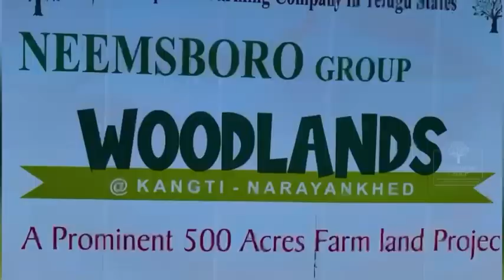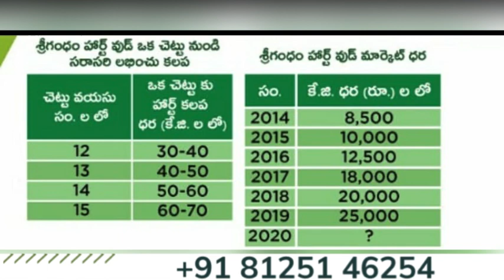605 sq yards 4 lakhs only || booking amount 50k only || woodlands || narayankhed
*5lac@ 605Sq Yrds*

*Book Today Visit Tomorrow*
*Spot payment 605Sq.Yrds*
  *4,50,000/-*

*Narayankhed Sanagareddy district Near NIMZ project*

*Booking Amount 50,000/-*
Balance Amount Pay in 30days
with
👉 *30 Srighandam Plants*
👉 *20 Malabar Neem plants*
👉 *40 Fruit plants*
👉 *12 Yrs Maintainance  & Registration from Dharani portal*
👉 *Get Govt Rythu BHEEMA*
👉 *Get Govt Rythu BHANDHU*
👉 *Get Govt PassBOOK*

*Location Developments:*
👉 *National Manufaturing Investment Zone,13000Acars*
👉 *National High Way (161)-6line*
👉  *Near to Bhidar Airport*

*Confim Your Loaction For site visit*
 *Cab Available PicUp & Drop*

6th  year లో 5lac మలబార్ neem plant's cut chesinappudu

12th year

Srighandam plants
Malabar Neem plants
Mahogany plants
Cut చేసినప్పుడు 45lac to 60lac vastundi

Land value alsoo 50lac to 60lac avthundi

Offe valled upto Jun 30

. *Woodlands*
605Sq.Yrds

5 Lakhs -- 90 days payment
4.5 lakhs -- 45 days payment
4 lakhs -- 7 days payment

605 sq yards 4 lakhs only || booking amount 50k only || woodlands || narayankhed